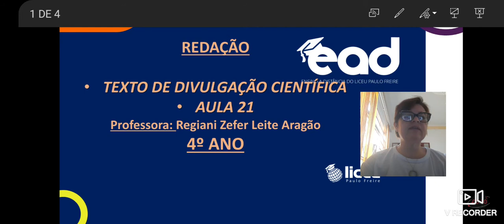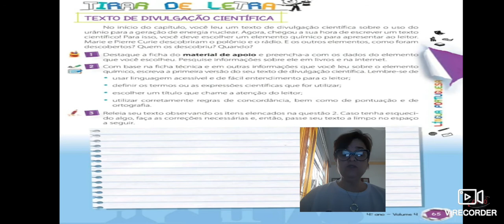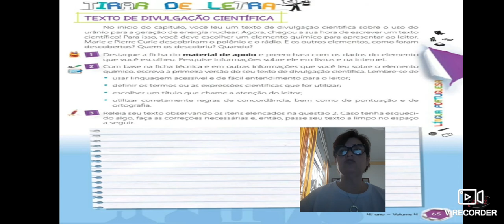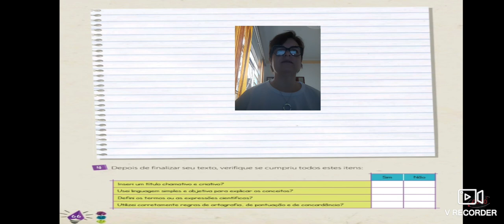Redação aula 21 texto de divulgação científica.